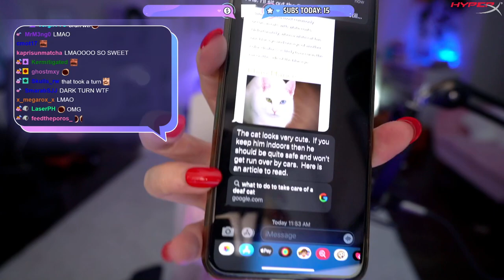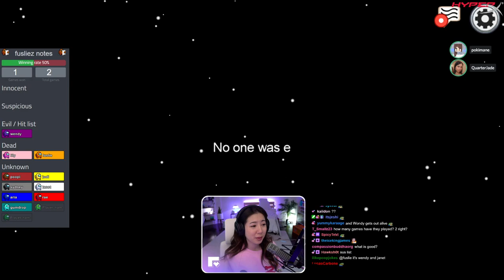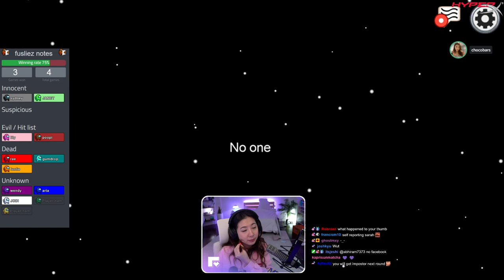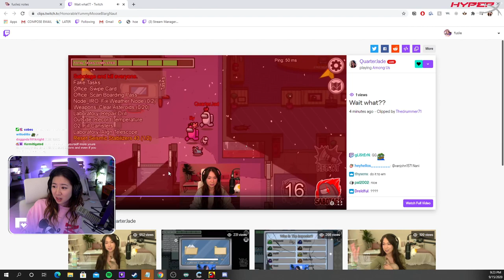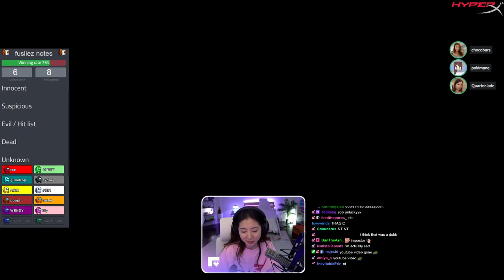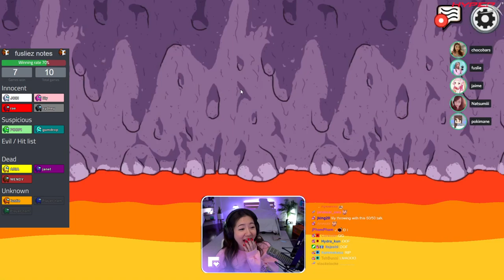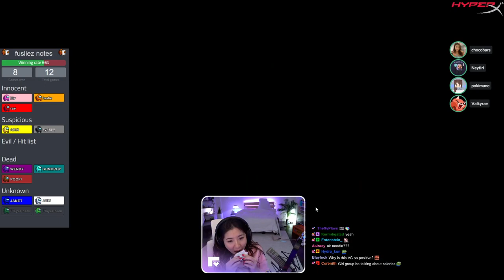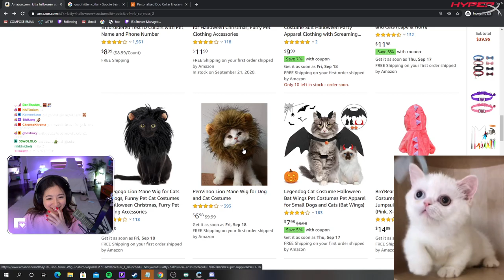[09/15/2020] amongus w the gurlz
All girls Among Us with Pokimane, Valkyrae and more friends, then shopping for new kitty.

Timeline
00:00:00 Intro
00:06:30 Sock: Blind and deaf?
00:14:19 Group call
00:22:57 Among Us game #1
00:40:16 Among Us game #2
00:46:13 Among Us game #3
00:54:55 Among Us game #4
01:03:25 Among Us game #5
01:17:57 Among Us game #6
01:35:31 Among Us game #7
01:45:52 Among Us game #8
01:59:16 Among Us game #9 (imp)
02:15:04 Among Us game #10
02:23:22 Among Us game #11
02:43:29 Among Us game #12
03:02:24 Among Us game #13
03:19:39 Among Us game #14
03:32:00 Shopping for new kitty
03:53:38 Outro